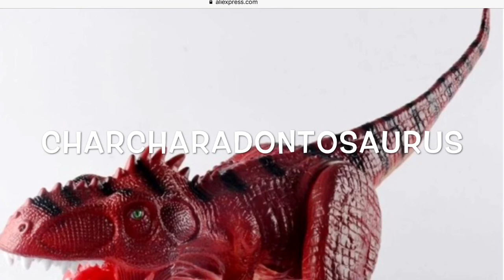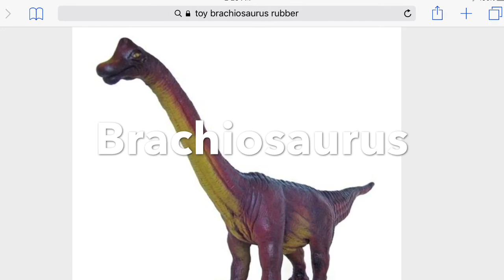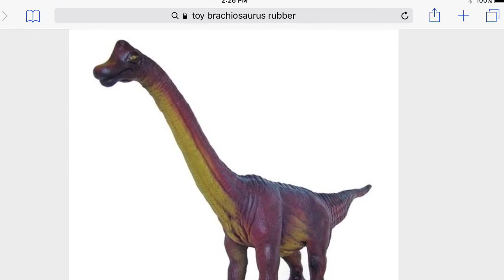Possible fan film Jurassic park resurgence (not official) plus the dinosaur sounds